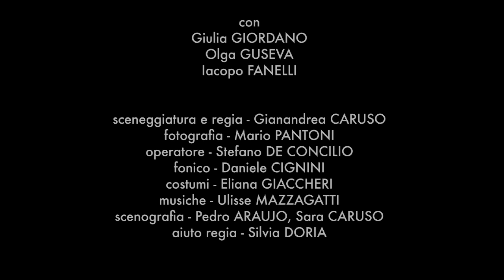Bon ton TRAILER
Riceviamo e pubblichiamo. Il trailer di un cortometraggio girato a Roma questa primavera. Full-screen che qui c'è della definizione.